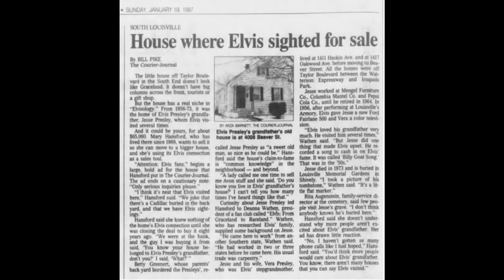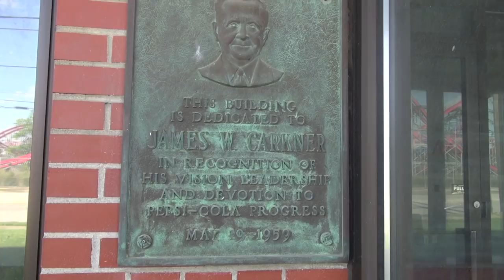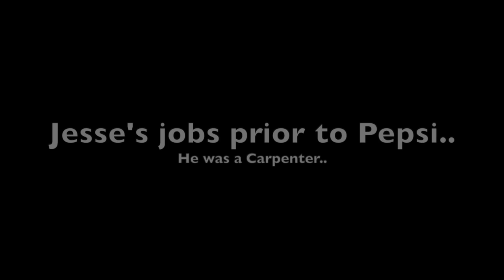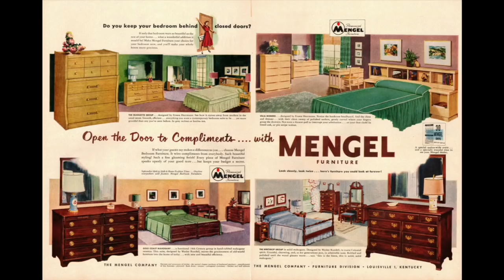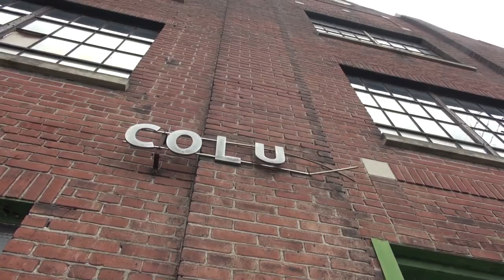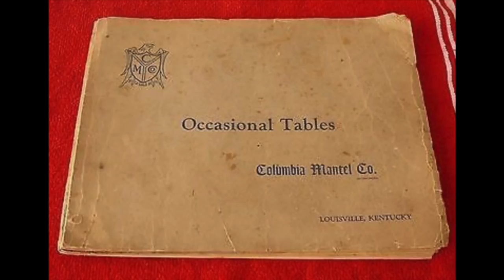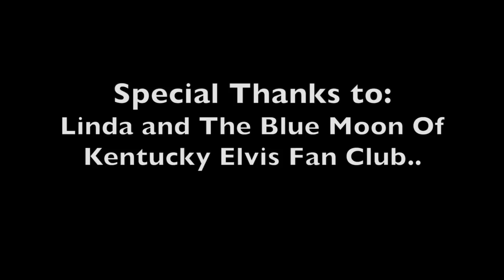Elvis Presley Grandfather Jesse Presley Louisville Kentucky Part#1 of 2 The Spa Guy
This video is about Elvis Presley's Grandfather Jesse Presley and his history in Louisville Kentucky Part#1 of 2 The Spa Guy